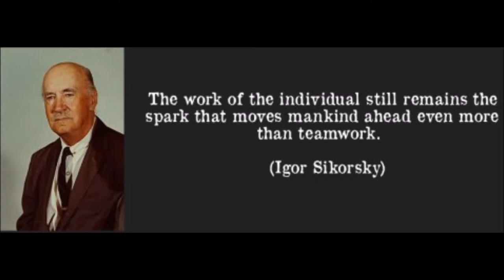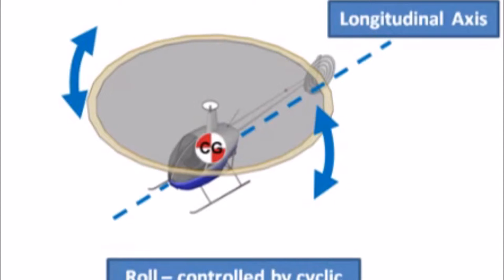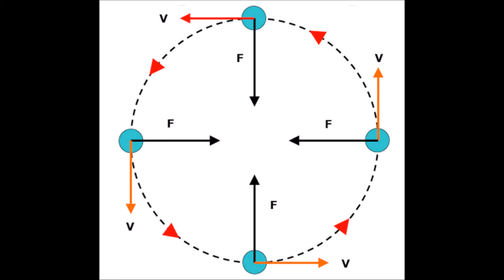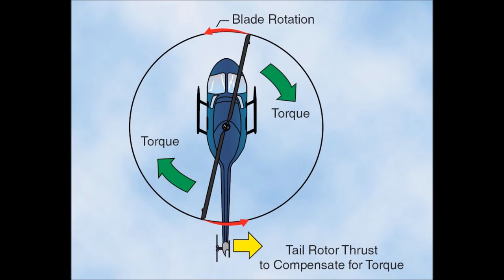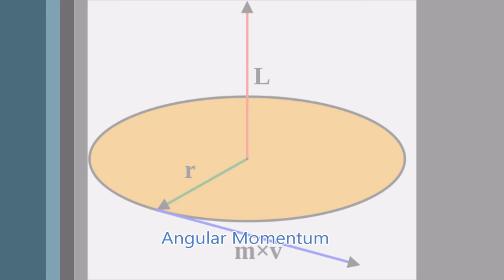Helicopter Tutorial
Fairchild Wheeler. Helicopter Tutorial. Igor Sikorsky. Mr. Ryan Anthony.

TEAM DYSFUNCTIONAL